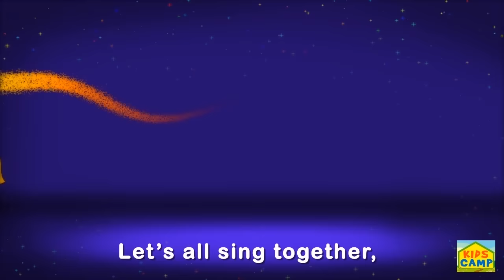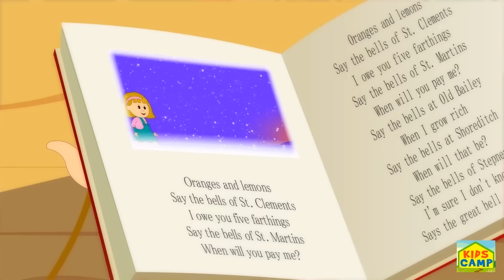Yankee Doodle | Nursery Rhymes Collection for Children by KidsCamp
Meet the cute Yankee Doodle and sing along to the wonderful mix of Children's most loved Nursery Rhymes by KidsCamp!
00:00 Yankee Doodle
01:09 Horsey Horsey
02:33 Wheels on the Bus (Hip Hop Version) SKIP the INTRO
04:18 ABC Song (Rock version)
05:40 The Bear went over the Mountain
07:15 Three Little Kittens
08:46 Finger Family
10:23 Johny Johny
11:28 Humpty Dumpty
12:42 Five Little Speckled Frogs
15:25 Five Little Monkeys (New Version)
18:18 Itsy Bitsy Spider
21:36 A is Apple Pie
23:20 Finger Family
24:57 Yellow song
25:57 Colors Song Purple Version
27:47 ABC song (Flower Song- in-house version)
29:07 Wheels on the Bus - Elly and Eva
30:47 Baa Baa Black Sheep
31:48 Counting Song 1 to 10
33:33 Five Little Ducks
35:09 I love my Little Kitty
36:18 Horsey Horsey
37:43 Star Light Star Bright
39:28 Animal Fair
41:01 My Bonnie Lies over the Ocean
42:32 Oranges and Lemon
43:58 Little Boy Blue
45:12 Here we go round the Mulberry Bush
46:37 Handy Spandy
47:34 I'm a Little Snowman
49:05 What's in the Sky
51:15 Old King Cole
52:15 Rig a Jig Jig
53:12 One Two Buckle my Shoe
54:27 It's Raining It's Pouring
55:30 Little Miss Muffet
56:39 Farmer in the Dell
58:19 I've been working on the Railroad

Add us to your Google+ Circle for NEW Nursery Rhymes!